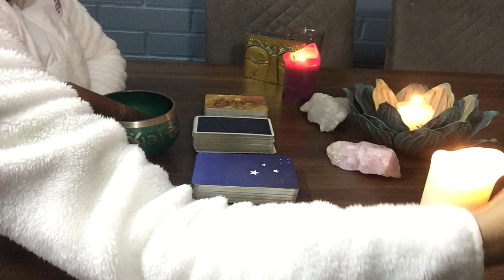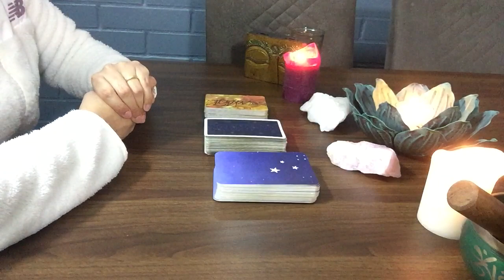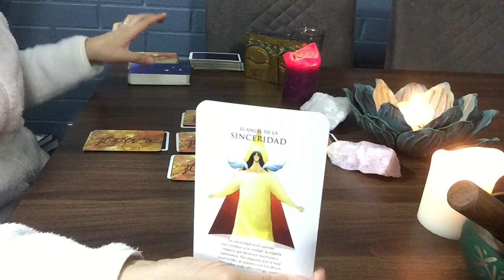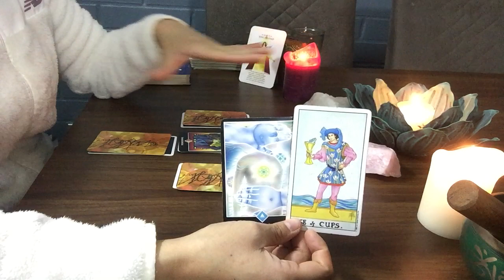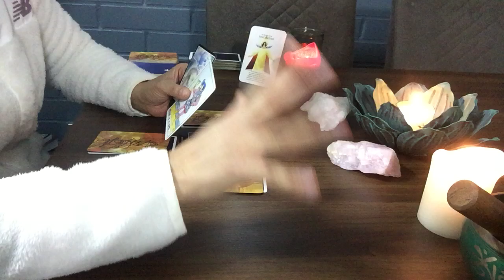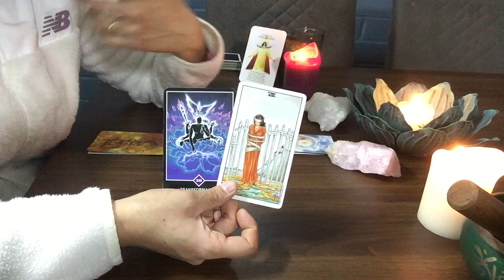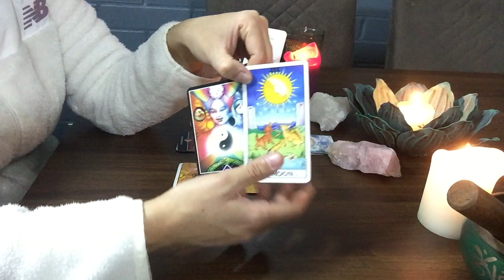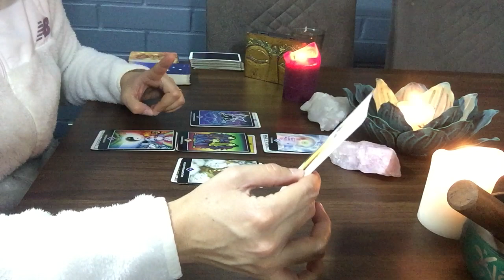GÉMINIS ♊️ 15 al 21 de julio. RECIBES UN REGALO DE DIOS. CURACIÓN COMPLETA. SANIDAD CUERPO Y ALMA.❤️